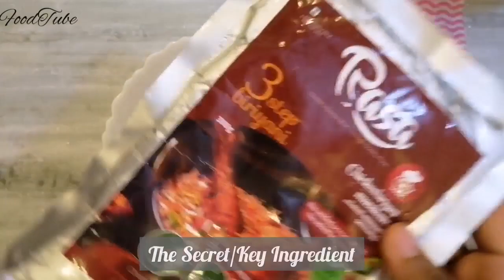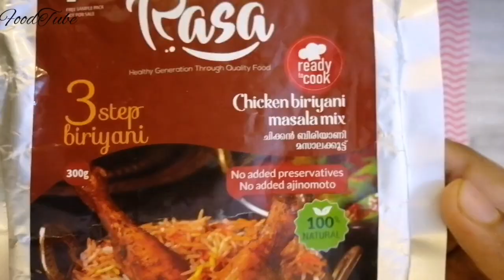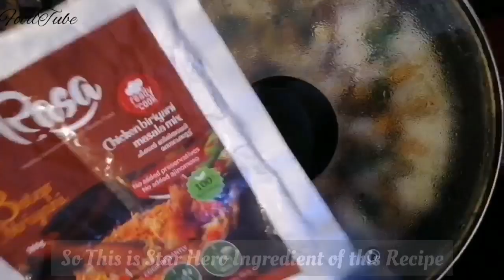3 Step Chicken Biriyani Recipe with a Secret Ingredient | KannurStyle Biriyani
3 STEP AND 3 INGREDIENT CHICKEN BIRIYANI RECIPE.

When you have to make a Chicken Biriyani or any other Biriyani, You may struggle with all the steps including Cutting Onion, Ginger, Garlic, Green Chilli etc.. and Looking for Masala powders and so on.

How about skipping all this Steps and making a Delicious one.

Yes!! Here it is!!
We have come up with an Easy 3 Step Recipe for making the Fantabulous Chicken Biriyani which you won't regret to make the other time or Again and Again.
This Recipe includes a Key/ Secret Ingredient which makes it More Easier and Tastier.
I'm Sure that this Recipe will be so helpful for You and Your Beloved ones.

Normally, Making Biriyani isn't that Easy. But with this Recipe even your Child in Your Home who loves Cooking can Make you a Super Chicken Biriyani (with Adults presence).

And We have found an interesting video of a Child, Making Biriyani with This Secret Ingredient and here is the Link for the Video

@Crayons Online class room

In Sha Allah, we will be Uploading a video on reviewing the Secret Ingredient of This Recipe.

SEND ALL YOUR Suggestions and Reviews on